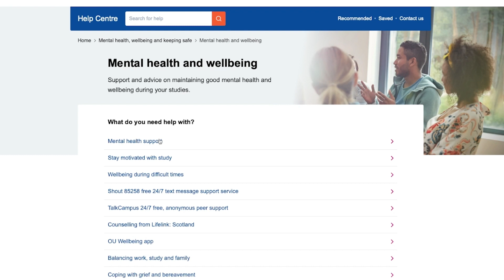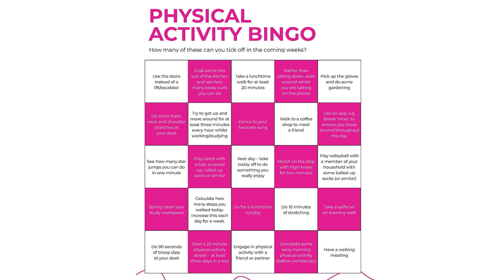Well-being for students - 18 January 2023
We all hear the term ‘well-being’, and are encouraged to look after our well-being, but how do we do this? In this special Student Hub Live broadcast will be joined by some experts who will give you practical advice on how to look after yourself so that you can do justice to your studies. We’ll give useful stress-busting tips, as well as showcase support resources, including mental health and help you make 2023 a fabulous study year!

With Isabella Henman presenting and guests, Neil Boddington, Renu Bhandari, and Yasmin Reeve.